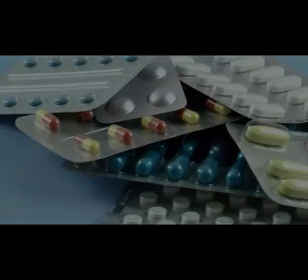💊What is LETROZOLE?. Side effects, dosage, mechanism of action, uses of LETROZOLE (FEMARA)💊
✅ LETROZOLE (FEMARA) review: Side effects, uses, dosage (tablet:2.5mg), warnings, interactions, benefits, precautions, mechanism of action (moa), brand name (Femara) and answers to questions like: what is letrozole?, What is letrozole used for?, What is femara?, What is femara used for?.